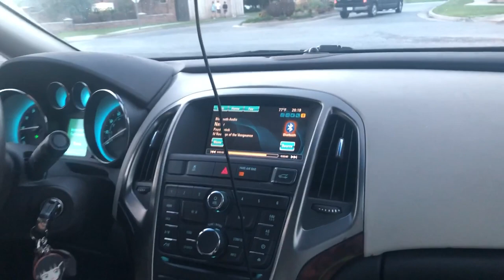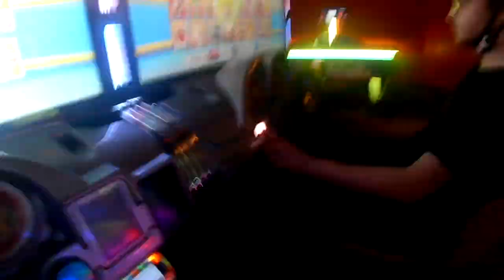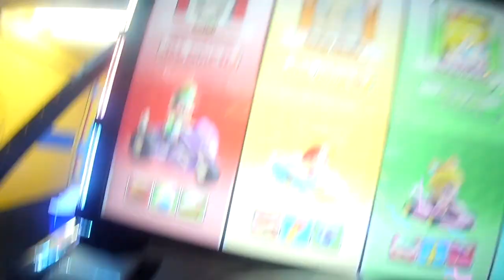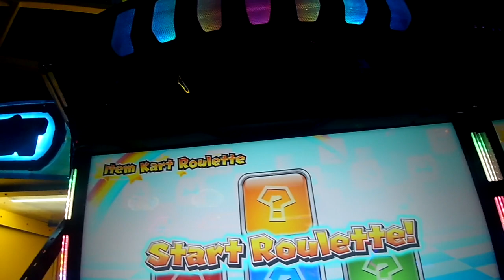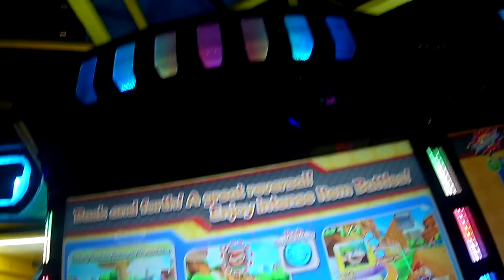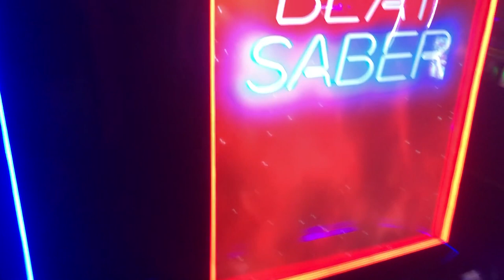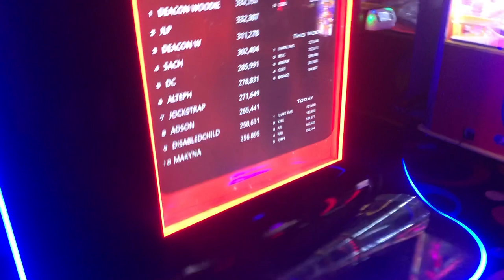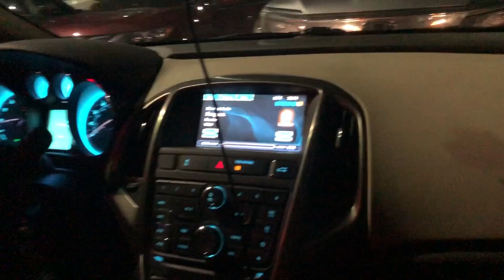Prowl Birthday Vlog! Laser Tags, Anime Car, VR Headset Beat Saber, & More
Hey Guys, Hope You Enjoy Me & Prowl Go Celebrates Prowl Birthday with Laser Tags, VR Headset Beat Saber, Mario Kart Arcade, & More

Chapters
00:00 MrGreenFan Intro
00:17 Me & Prowl Driving To Our Location
01:52 Laser Tags
06:13 Prowl Message
06:43 Mario Kart Arcade GP DX Game 1
11:11 Mario Kart Arcade GP DX Game 2
15:29 Mario Kart Arcade GP DX Game 3
19:51 Prowl Playing VR Headset Beat Saber
24:27 Me Playing VR Headset Beat Saber
27:25 Prowl Car
28:14 Kid Friendly Words
28:30 Hope You Enjoyed The Video
28:59 Outro?
29:02 Prowl Anime Car
30:15 Next Video